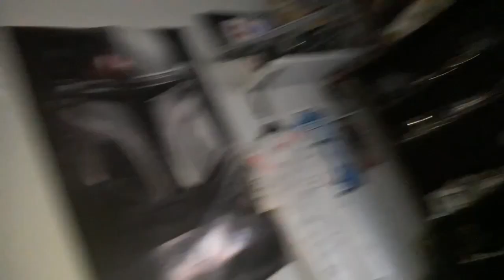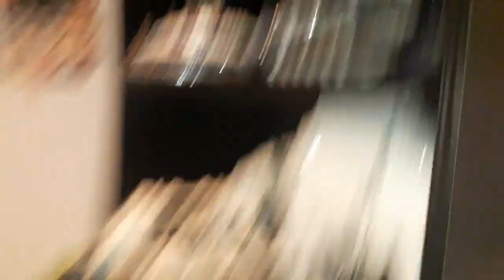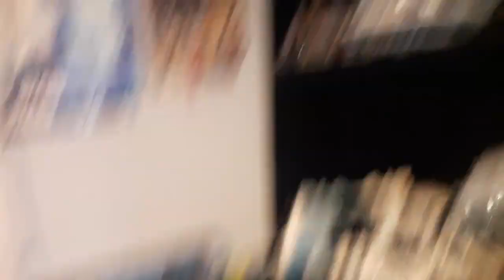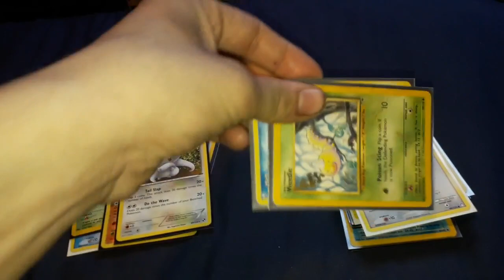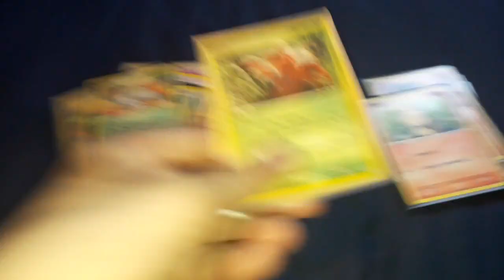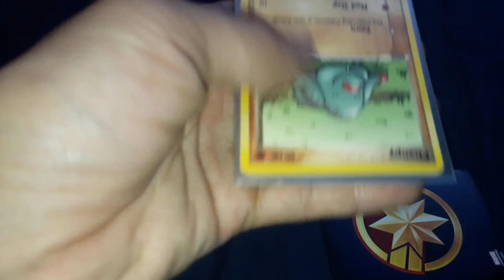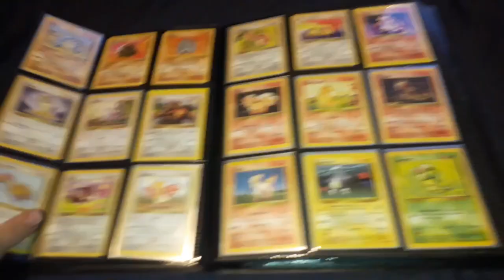DAILY VLOG 94 (don't mind if i yes)